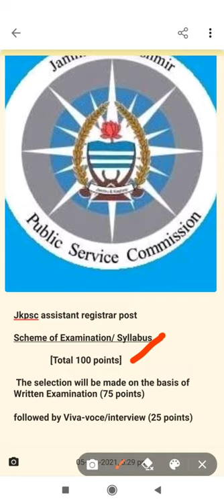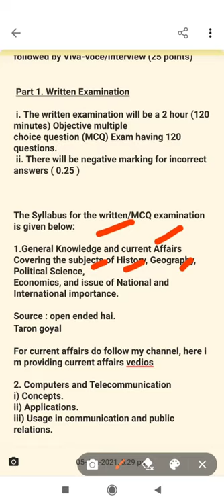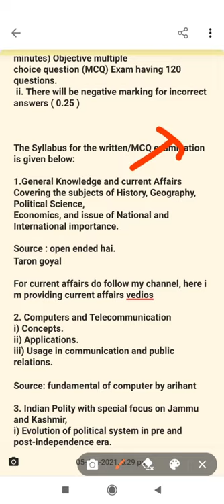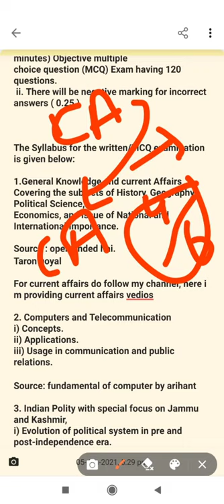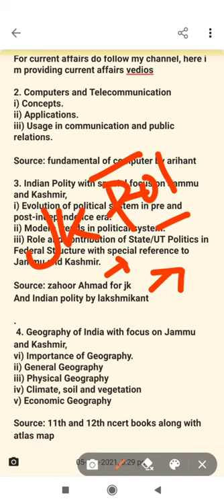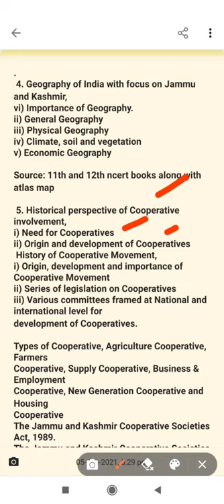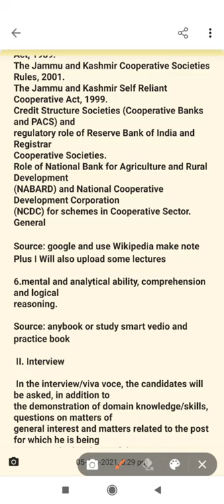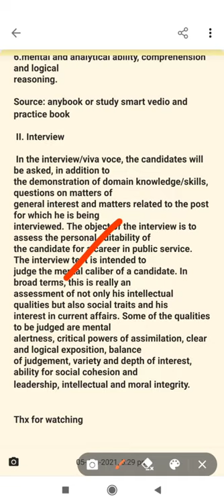JKPSC Assistant Registrar strategy booklist , how to crack it, crack it now with best resources